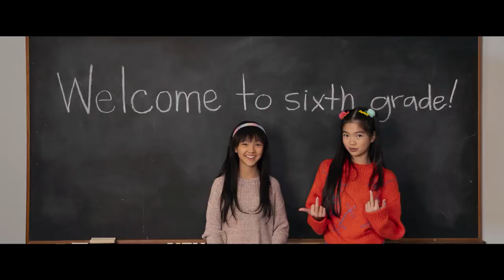JOY RIDE Trailer ( 2023 ) Stephanie Hsu, Ashley Park, Comedy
. 2023 - Lionstage